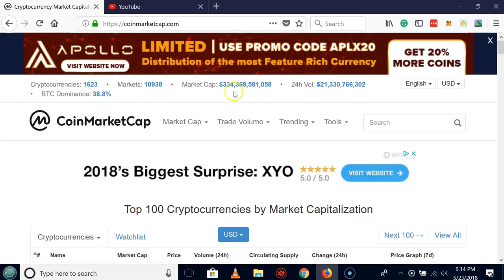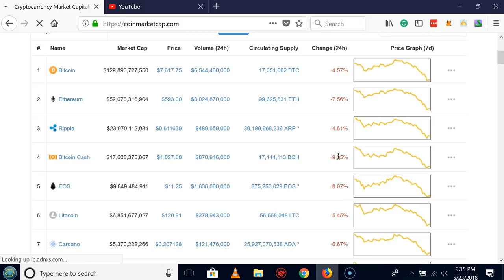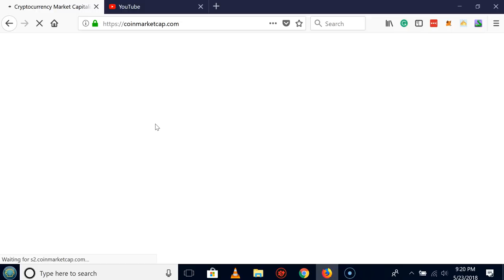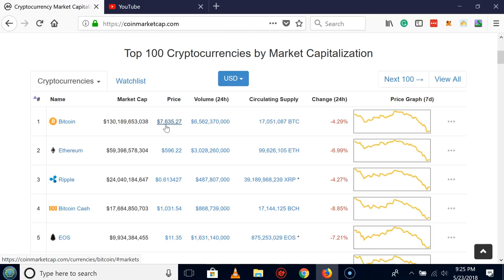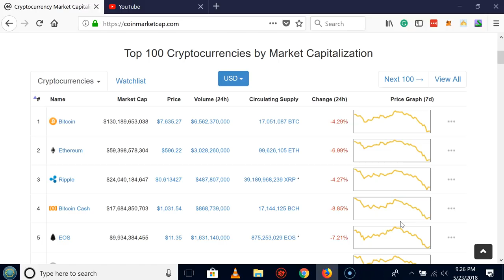Why is Bitcoin Price so Low? What do I do?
Why is Bitcoin price so low. What do I do when bitcoin prices are this low? People are panicked over btc prices and what they shoudl be doing is understanding the technology behind crypto. Cryptocurrency low prices matter less if the technology is solid.